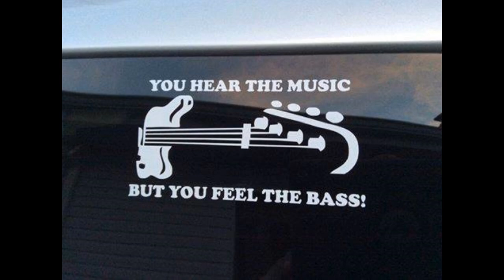Tommy Gun by The Clash